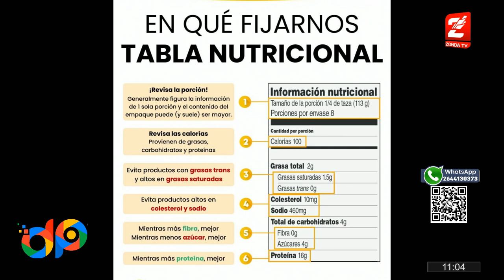Aprendemos a leer el etiquetado nutricional